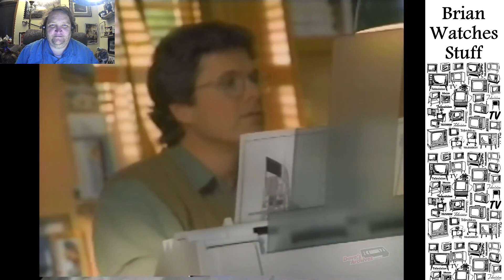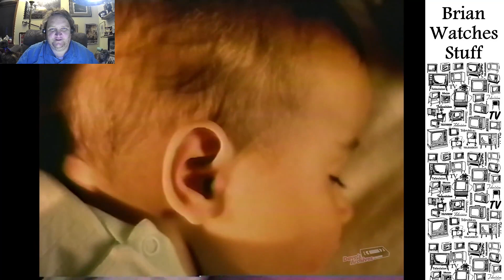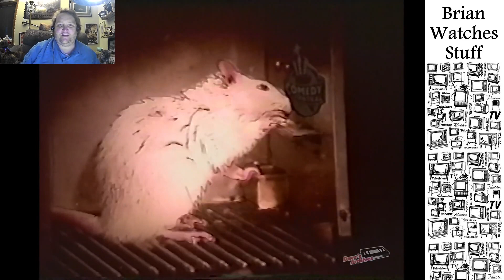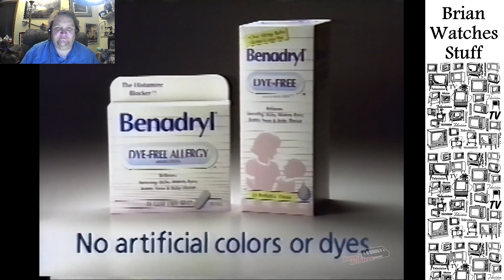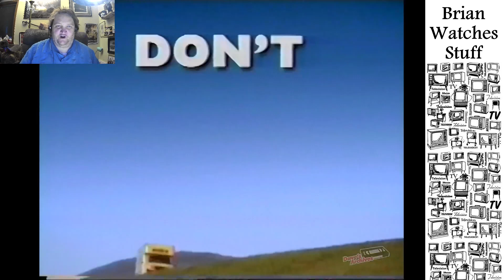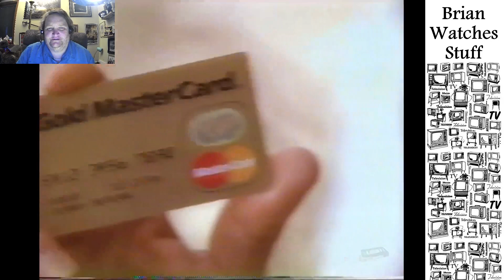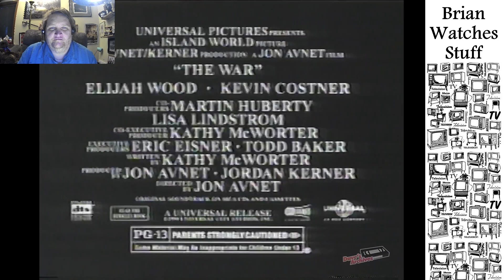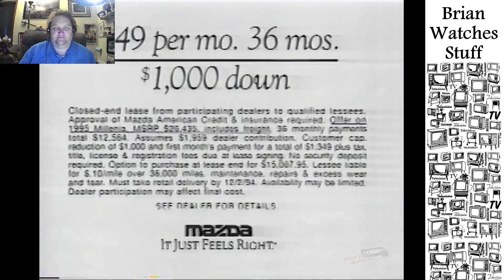Brian Watches Stuff: Episode 89 - Jeff Ross drops an N-Bomb in a Comedy Central commercial in 1997